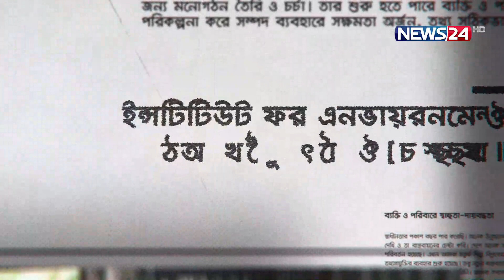বর্তমান বাস্তবতায় নাগরিকের দায়িত্বশীলতা | News24